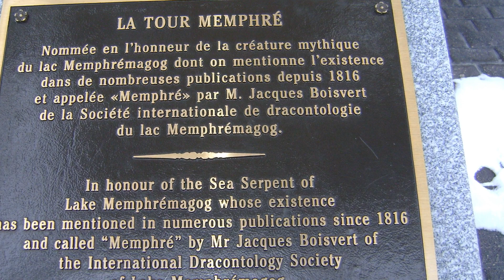Parc de la Pointe Merry, Magog, Clip #1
À proximité du coeur de la ville de Magog, en bordure du lac Memphrémagog, on a tracé un sentier longeant les parcs de la Baie-de-Magog et de la Pointe Merry. Une plage y est aménagée. Des zones ouvertes donnent une vue sur le lac et la marina, les parcs, un marais, le mont Orford et la chaîne des Appalaches. On passera aussi à travers une forêt mixte où l'on pourra observer plusieurs oiseaux. (Source : Balise Québec)